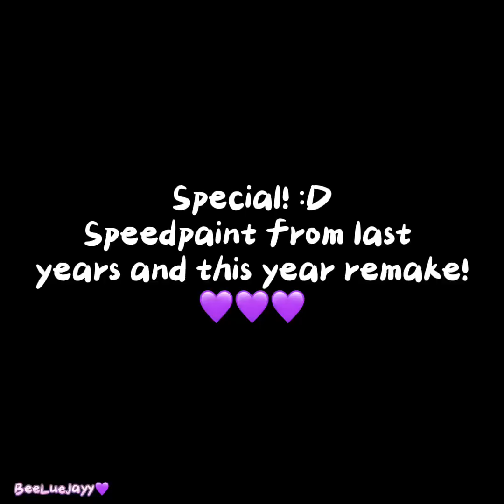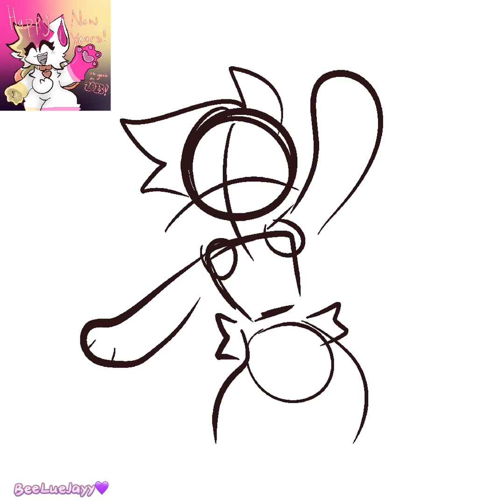Happpy new year! [Speedpaint]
Happy new years GUYSS! Thank you all for 200 subscribers it is literally everything to me I swear I never thought this would happen and it makes me want to cry :3

I love all you you so much and you we’re the ones helping me get through my year and everyone I know on discord thank you so much 💜💜 I had some tough times but I always got through them and you all helped me so thank you 💜💜

Details~
Programs:
Art- Procreate
Editing- CapCut

Time: no clue too long 💀💀💀

I know some irl ppl watch my channel to so thank  you for being good friends :)) I love you all so much 💜💜 have a good new years and a good 2024! It’s crazy it feels like 2020 still…

Love you💜💜💜💜